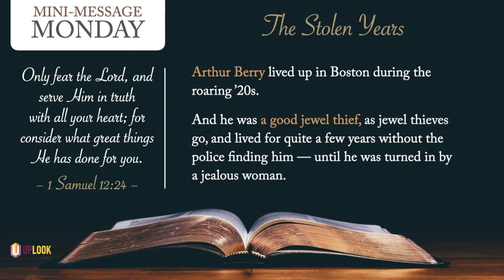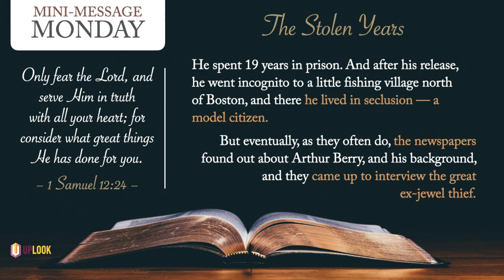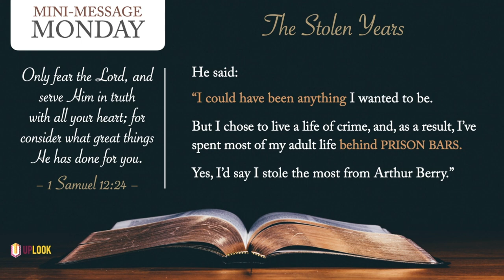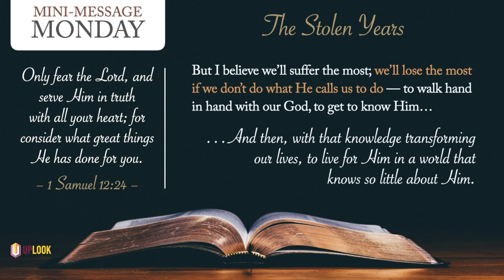Mini-Message Monday: The Stolen Years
Have you heard of the famous thief Arthur Berry? He stole more than jewels. Here's a loving warning for all Christians.